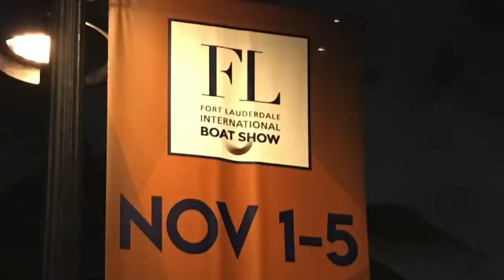ANDRAGO at FLIBS2017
Watch our movie about our participation at the Fort Lauderdale International Boat Show 2017 in Florida. We hope you like it!